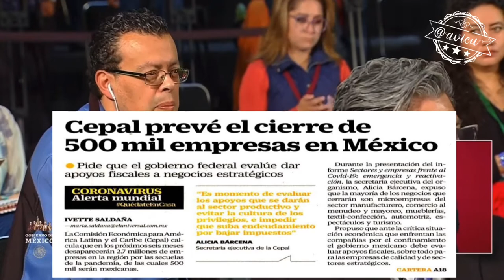AMLO no cree en la Cepal porque “nuestro pueblo es muy luchón” 🦆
AMLO sigue sin escuchar las recomendaciones de organismos nacionales e internacionales, se mantiene optimista aunque la Cepal diga que México cerrará 500mil empresas formales por la crisis económica porque “nuestro pueblo es muy luchón” 🦆